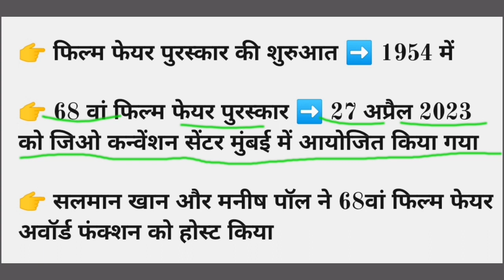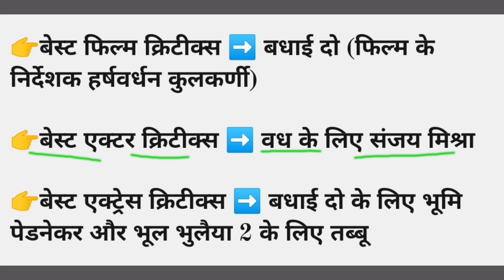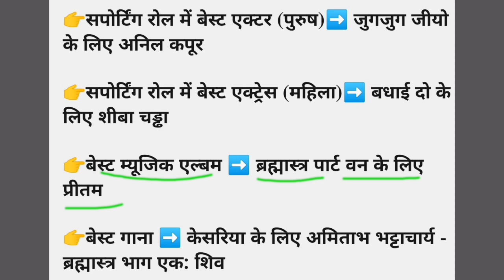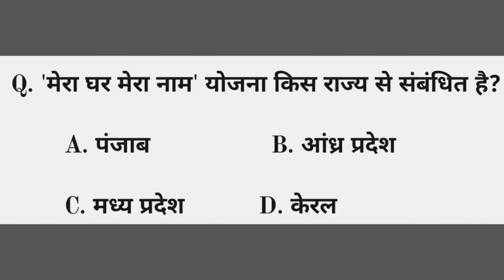Filmfare Awards 2023 | फिल्म फेयर अवार्ड 2023 | Current affairs 2023 | Film Awards 2023 | SSC GD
Filmfare Awards 2023 gk,
फिल्म फेयर अवार्ड 2023,
Current affairs 2023,
Awards and honours 2023 gk